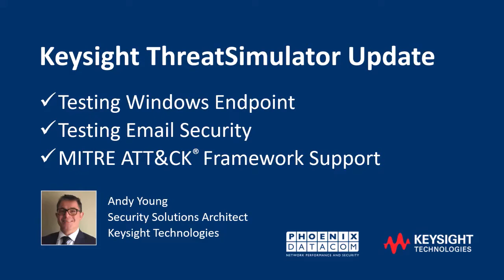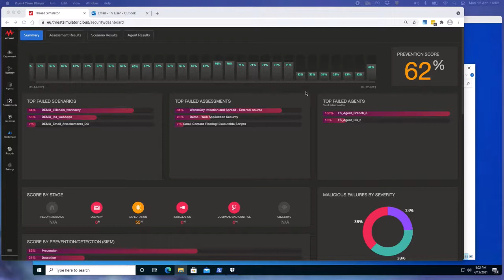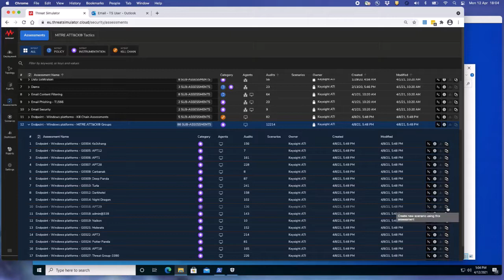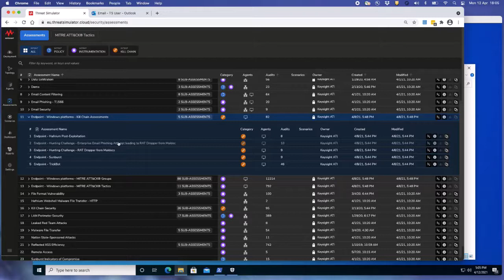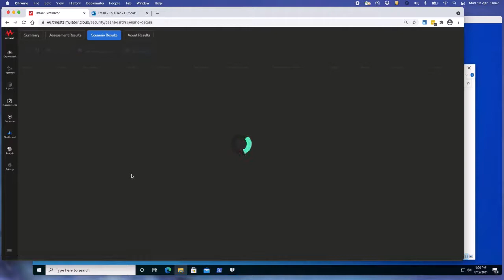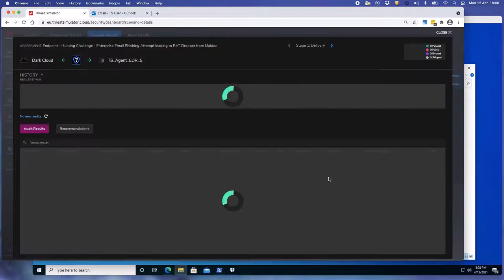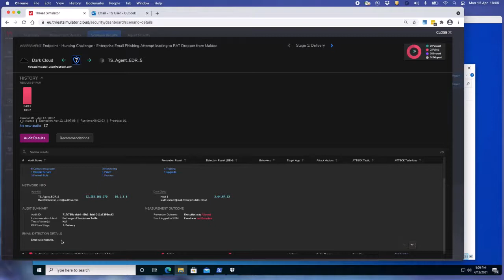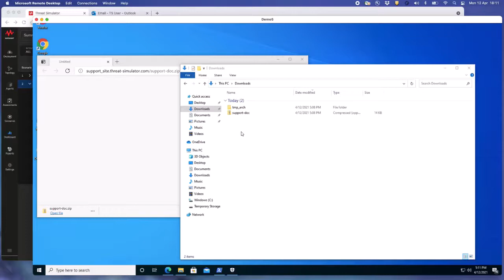Keysight Technologies Threat Simulator Demo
Improving cyber posture often means a focus on prevention, but the more security layers you have, the more scope there is for misconfigurations to result with a damaging breach.
Our Keysight Technologies Breach & Attack Simulation Platform, ThreatSimulator, can ensure your security tools always work to the best of their abilities, and our new video shows how it can test your Email and Endpoint Security tools to see how they fair against the latest attack methods and make adjustments as needed.